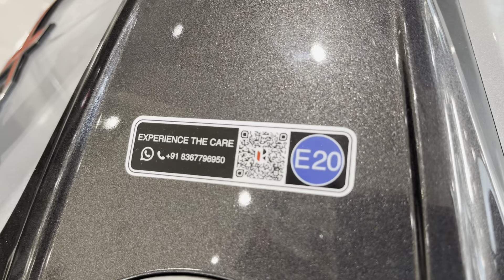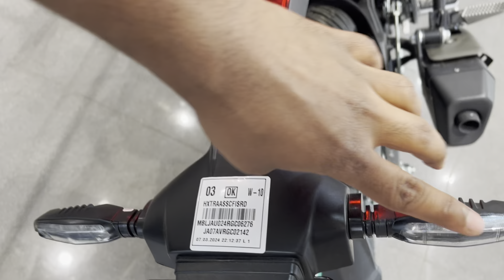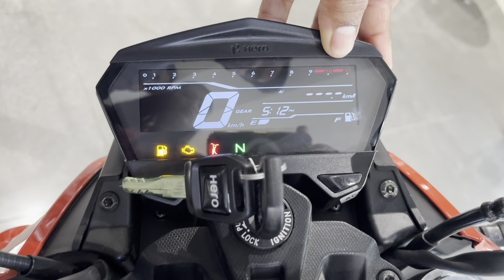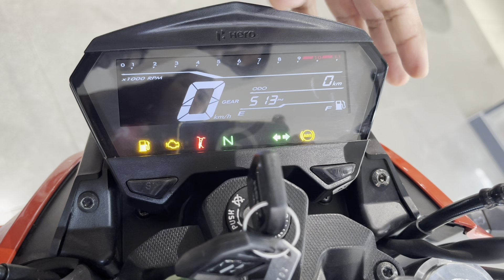2024 Hero Xtreme 125r ABS New Model 2024 Full Detailed Review || The Real King Of 125cc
2024 Hero Xtreme 125r ABS New Model 2024 Full Detailed Review || The Real King Of 125cc

Showroom Details :-

Hero xtreme 125r 2024 model review
Hero xtreme 125r 2024 top model
Xtreme 125r Review in Hindi
Xtreme 125r review 2024
Xtreme 125r Price
Xtreme 125r top model
Xtreme 125r Price on road
Xtreme 125r 2024 new model
Xtreme 125r new model 2024
Xtreme 125 2024 new model
Xtreme 125r black colour
Xtreme 125r mileage